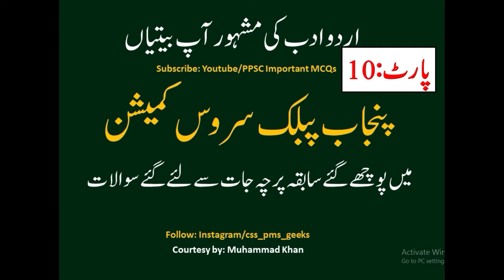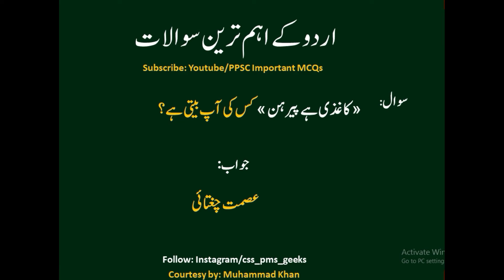PPSC Important URDU MCQs PART 10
important urdu mcqs ppsc urdu mcqs ایم اے اردو urdu ki ap betian
important urdu mcqs
ppsc past paper urdu mcqs
PPSC Past Papers Urdu Alqabat and Khatabat || اردہ کے القابات اور خطابات